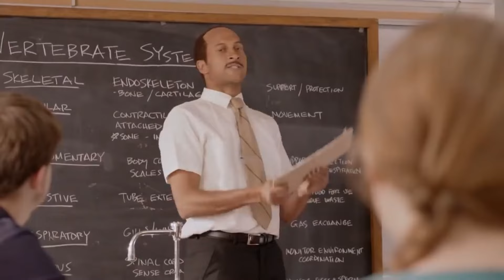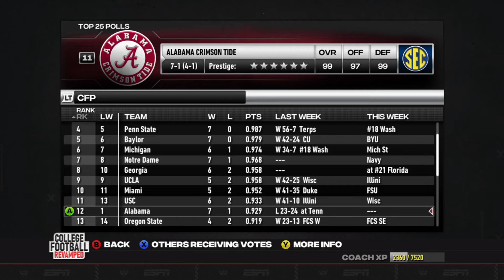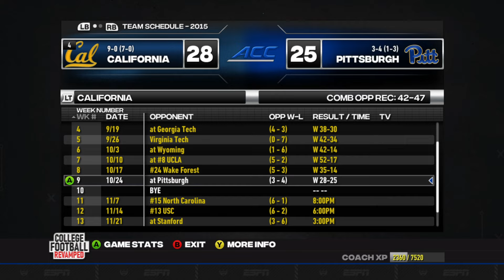Pitt Is Tough At Home!!! | Coaching Carousel Ep.41 (S3-G9) | NCAA Football 14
Welcome to Cal!!! Coming off back-to-back National Championships at Wyoming, Head Coach Byron Jackson decided he wanted a new challenge. Coach Jackson was the hottest name available during the coaching carousel and with Cal looking to make a splash hire they offered Jackson a contract he couldn't refuse. Let's see if he can carry over some of the success he had at Wyoming.

Chapters
0:00 - Intro
3:15 - Kickoff vs Pitt
28:04 - Recruiting
28:54 - Top 25
29:40 - Conference Standings
30:08 - Heisman Watch
30:20 - Outro